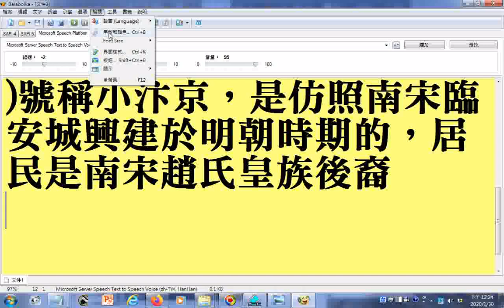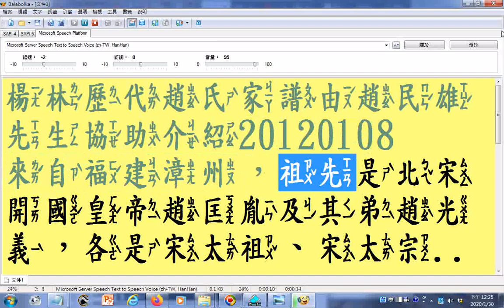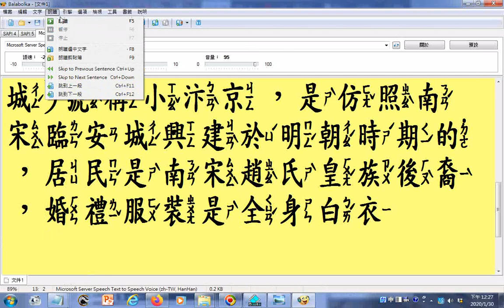朗讀楷書版 福建漳州漳浦趙家堡趙家城號稱小汴京，是仿照南宋臨安城興建於明朝時期的，居民是南宋趙氏皇族後裔